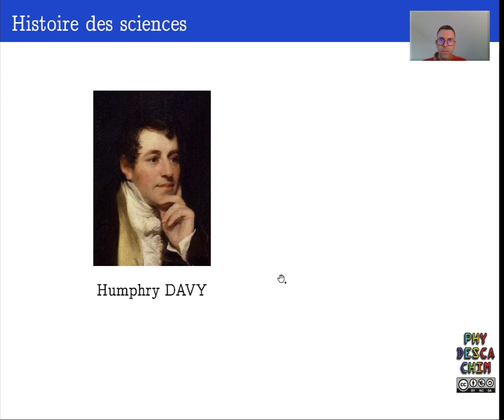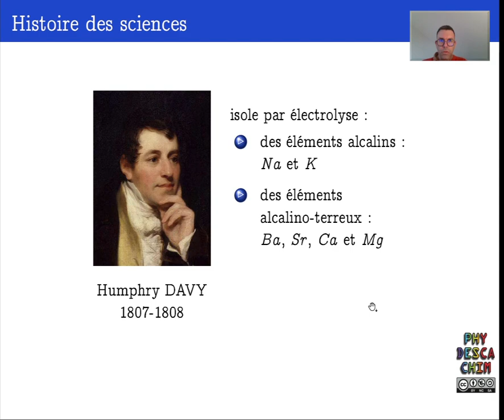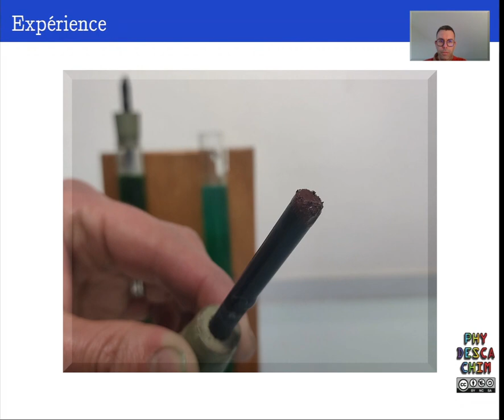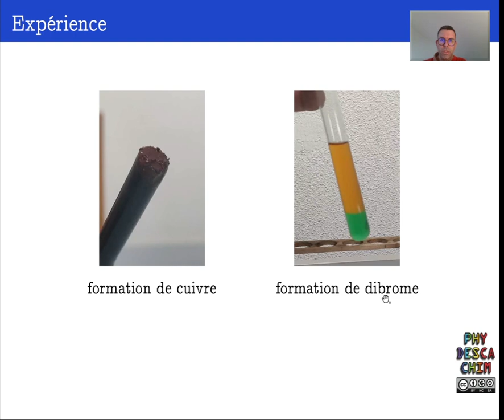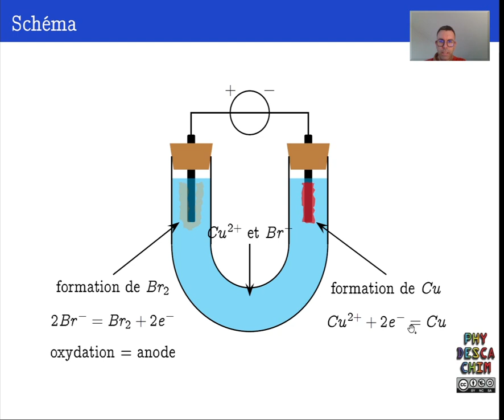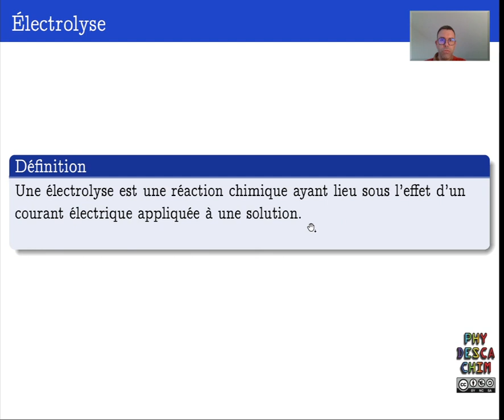Terminale - L'électrolyse - Présentation